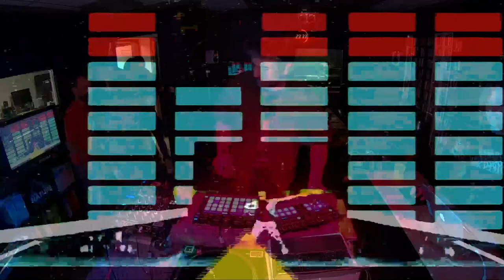The Golden Radio Show : Kyem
Retrouvez le Dj set de Kyem dans le Golden Radio Show du 2 février 2023 sur Radio Campus Montpellier.
Bonne écoute !